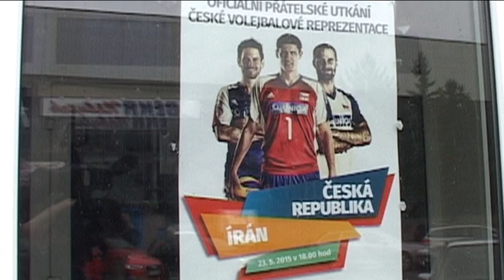Volejbal CZ reprezentace - Irán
V Příbrami 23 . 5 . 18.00